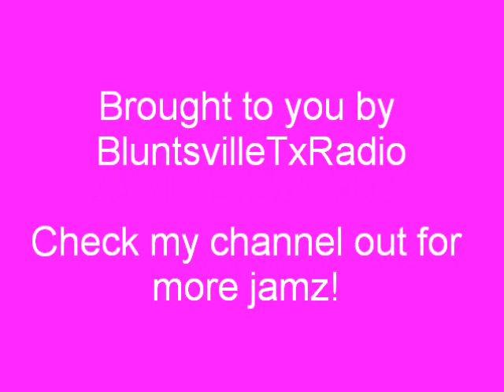Big Mello: Back Do Akshun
Big Mello: "Back Do Akshun." Album: WeGoneFunkWichamind